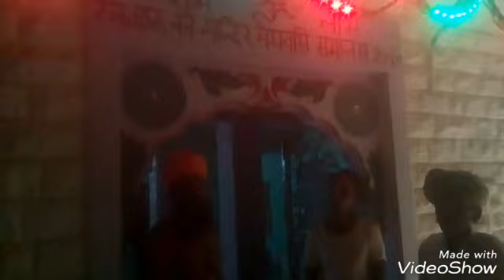मल्लिनाथ पशु मेले का रात्रि में जगमगाता विहंगम दृश्य